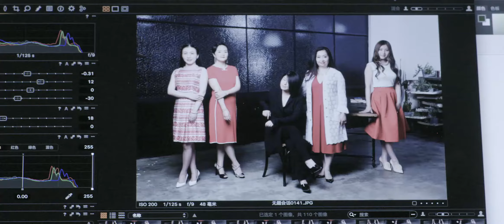20160715 苗寨之旅+Sisley